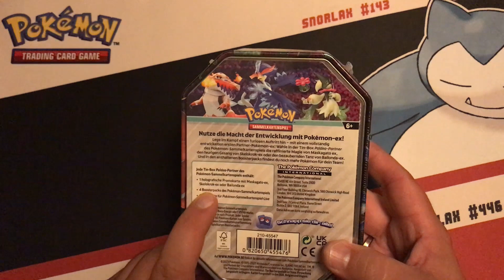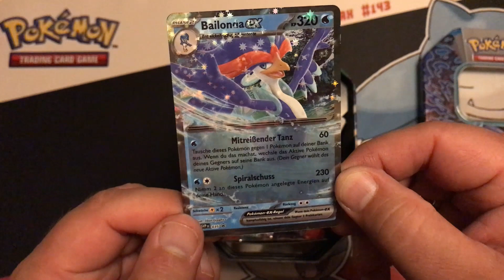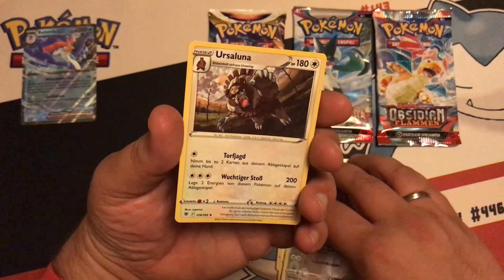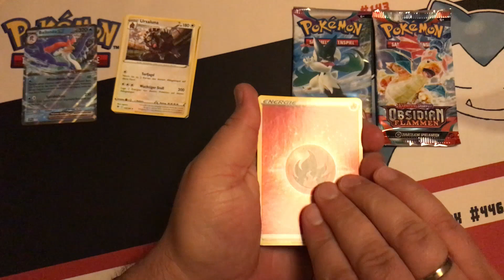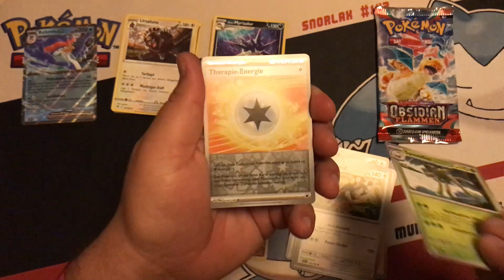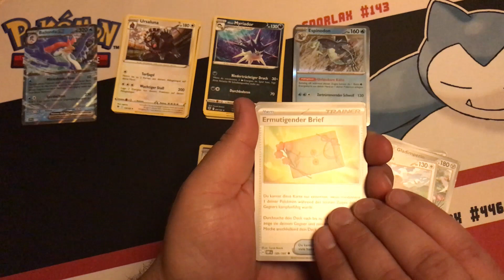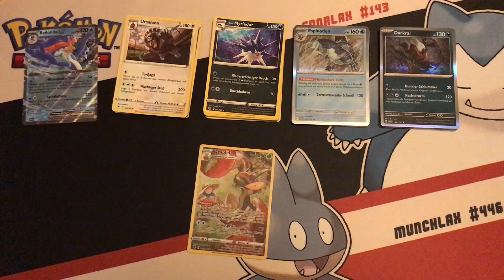Die LETZTE Paldea-Partner TIN-BOX 😳 Gibts zum SCHLUSS noch einen absoluten BANGER?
Die dritte und letzte Tin-Box der Paldea-Partner dreht sich um das Wasser-Pokémon Bailonda-ex - viel Spaß :o)